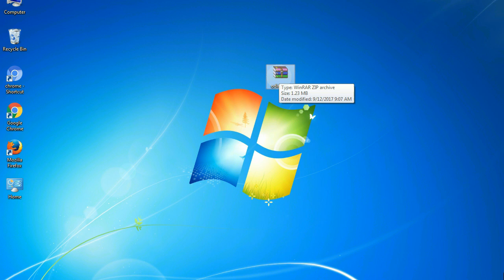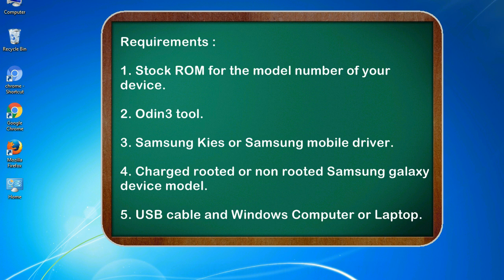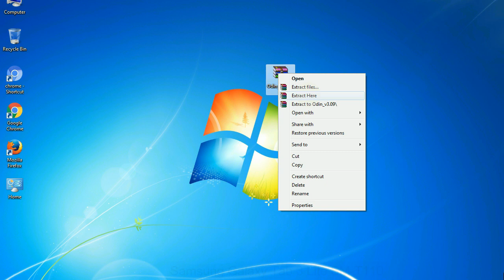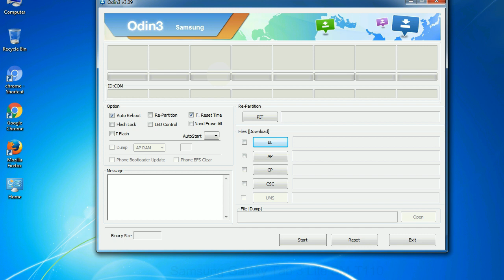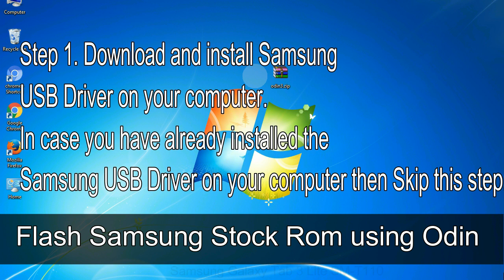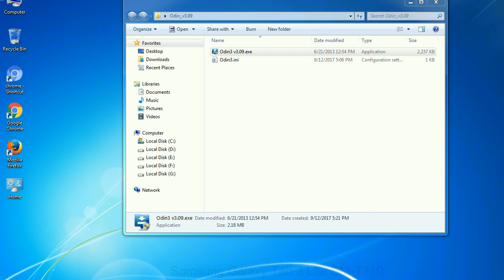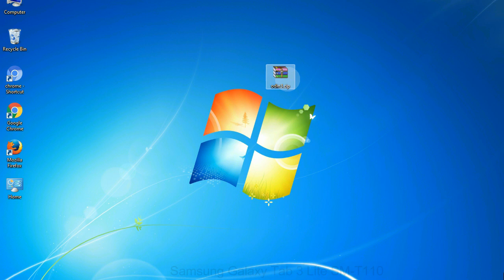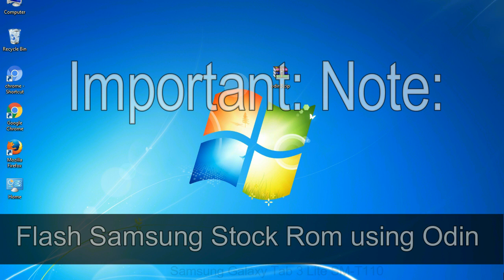How to Samsung Galaxy Tab 3 Lite SM T110 Firmware Update (Fix ROM)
I talk to you about How to Samsung Galaxy Tab 3 Lite SM T110 firmware flash with Odin.

Here is a step-by-step guide on how to flash Samsung Galaxy Tab 3 Lite SM T110 ROM:

Step 2. Download Stock ROM compatible with your Samsung Tab 3 Lite SM T110 device or if you have already downloaded the firmware file then ignore downloading it again, and extract it on your PC.

Step 3. Power Off your Samsung Tab 3 Lite SM T110 phone.

Step 4. Now, Boot into Download Mode: Press and Hold Volume Down Key + Home Key + Power Key. When the device vibrates Leave the Power Key but Keep holding the Volume Down Key & Home key. The device will boot into the Download Mode.

Step 7. Now, Open Odin 3 tool and run it as an administrator to start Odin. and connect your device to the win PC.

Step 8. Once you have connected the Samsung Galaxy Tab 3 Lite SM T110 to the PC, Odin will automatically recognize the phone and see the "Added"   message at the lower-left panel. or connect your phone to the PC via a USB cable.

Step 9. Once your Samsung device is detected by Odin, click on the  PDA   button tab and select the tar.md5 file, that you have extracted.

Step 11. You see, the Green Pass Message then removes the USB cable from the Samsung device (during this process, your device will restart automatically).

Now, your Samsung Galaxy Tab 3 Lite SM T110 Firmware Update success.

Other tools